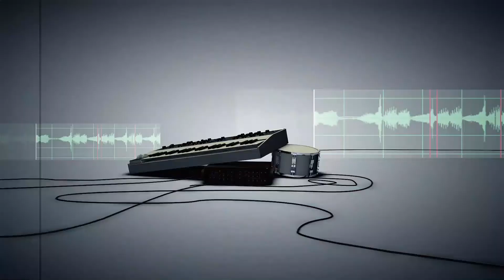David de Los Músicos de José con Fher Jara en El Fusil